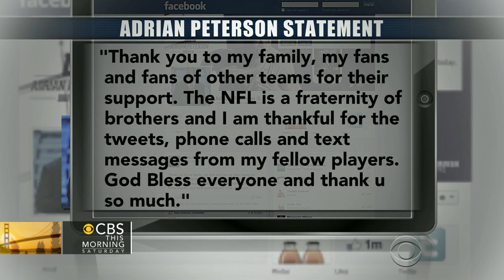NFL star Adrian Peterson to play after death of 2-year-old son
Adrian Peterson says he will take the field Sunday when the Minnesota Vikings host the Carolina Panthers. The running back's announcement came just hours after the brutal death of his 2-year-old son. Terrell Brown reports.